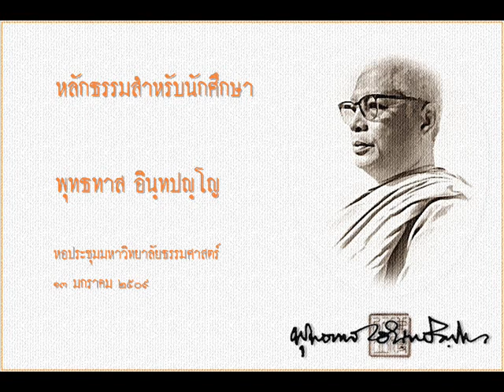佛陀的業止息了嗎？พระพุทธเจ้าหมดกรรมหรือไม่ ?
หลักธรรมสำหรับนักศึกษา
พระพุทธเจ้าหมดกรรมหรือไม่ ?

หอประชุมมหาวิทยาลัยธรรมศาสตร์
๑๓ มกราคม ๒๕๐๙
法音叢書
《一問一智慧》
佛陀的業止息了嗎？

佛使比丘

於一九六六年一月
在曼谷湯馬沙大學